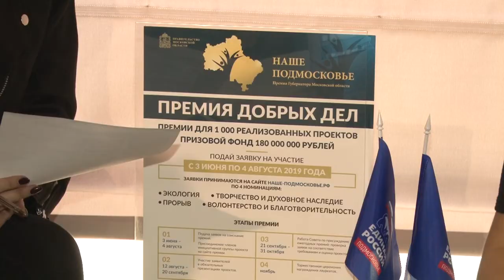Продолжается приём заявок на участие в премии «Наше Подмосковье»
С 3 июня по 4 августа ведётся приём проектов на участие в ежегодной премии Губернатора Московской области «Наше Подмосковье». Как правильно оформить свою работу, подготовить презентацию – советами делятся победители конкурса прошлых лет. Получить консультацию можно в Библиотеке №1 г. Одинцово.